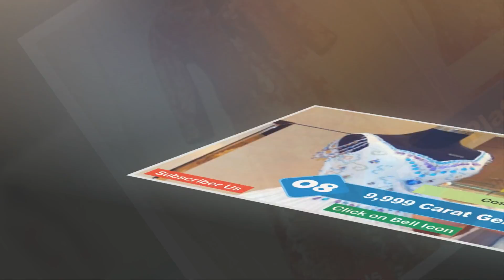Top 10 Most Expensive Wedding Dresses Diamonds, Silk & Platinum Must Watch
in this video are you watching Top 10 Most Expensive Wedding Dresses Diamonds, Silk & Platinum Must Watch 2017  this is very interesting video